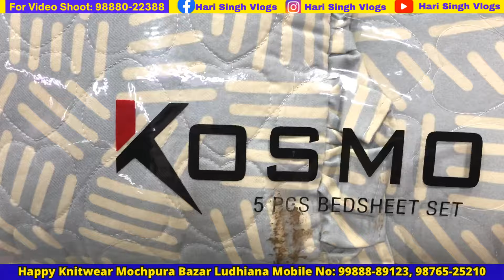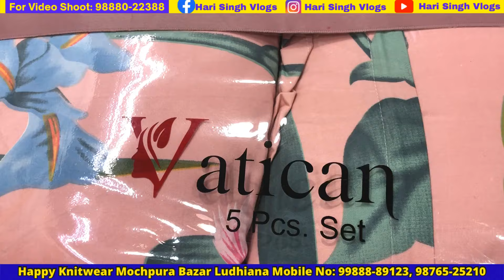ਫੈਂਸੀ ਬੈਡ ਸ਼ੀਟਾਂ ਹੋਲਸੇਲ ਰੇਟਾਂ ਤੇ ਖਰੀਦੋ । Shipping Free😱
🔶:-Happy Knitwears Mochaura Bazar Ludhiana.

➡️ Today you can see in this video ਫੈਂਸੀ ਬੈਡ ਸ਼ੀਟਾਂ ਹੋਲਸੇਲ ਰੇਟਾਂ ਤੇ ਖਰੀਦੋ । Shipping  Free

Dosto welcome hai ji sade channel hari Singh vlogs ch aaj asi tuhade lyi fancy bedsheet di variety lai k aaye han wholesale price te tuhnau bedsheet Milan giya shipping free hai. Aaj da vlog branded bedsheet da howe ga five piece bedsheet mile gi two pillow two cushions two pillow covers and king size bed sheets da combo pack mile ga sirf 1700 rs da special discount kar dita gya ji bedsheet te biggest sale lga diti hai Happy Knitwear Mochpura Bazar Ludhiana. Tuc fancy bedsheet online order kar ke mangwa sakde ho te je shop te visit karna ta jroor kar sakde ho ludhiana di famous wholesale shop happy Knitwear number video ch dita hai call v kar sakde ho je video vdia lgi howe ta like and share jroor karna ji. Dhanwad

Shipping Free
Branded bedsheet wholesale price
Branded bedsheets wholesale market in ludhiana
Handloom market in ludhiana
Fancy double bed bedsheets sale
Bedsheets with pillow covers
Cotton bedsheet sale
cotton bedsheet wholesale market
king size bedsheets wholesale price
bedsheets sale online price
shipping free bedsheets